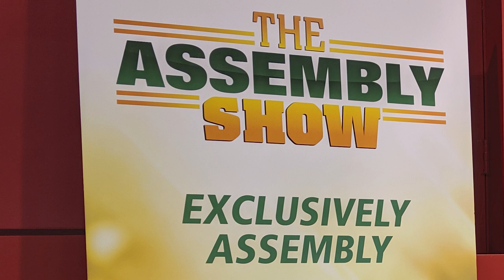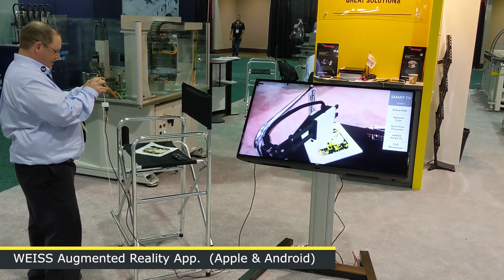Recap: WEISS @ The 2019 Assembly Show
It was another great show this year and we were proud to be a part of it. If you were unable to attend, here's a short video recap of the various product demos and technology that we exhibited.

Leaders in rotary and linear motion automation solutions, WEISS North America, Inc. manufacturers high-quality cam-, servo-, and linear motor-driven automation components and solutions.

WEISS supplies rotary index tables, palletized conveyors, linear motor-driven pick-and-place units, cam- and servo-driven assembly chassis, ring index tables, and machine bases and tool plates.

WEISS leverages over 50 years of reliable global expertise to comprise an integrative, customer-specific approach to deliver innovative solutions that help our customers to be more efficient, effective, and competitive.

To learn how WEISS North America can help you with your next application, please contact one of our automation pros today.